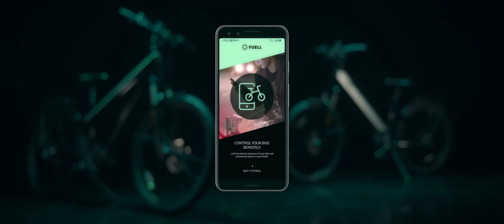FUELL Flluid: World's longest range e-bikes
Introducing FUELL Fluid-2 and 3 - the electric bikes that are again changing the game.
With the longest range in the world, you can go further and faster than ever before.

Just launched on Indiegogo. Don't miss the best deal and be the first one to get your hands on this